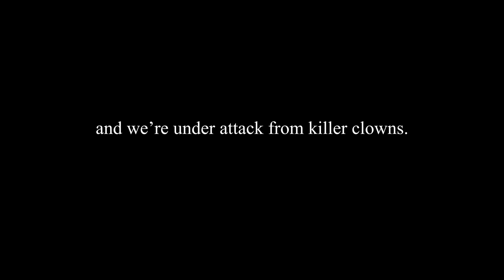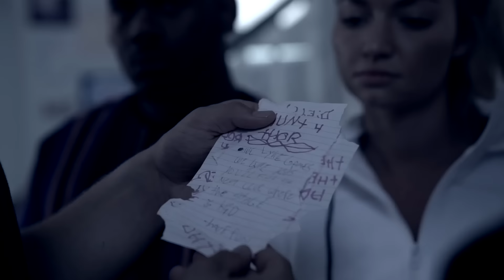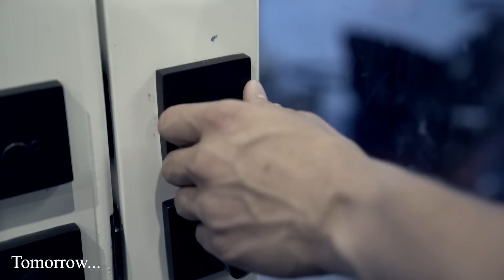THE KILLER CLOWNS CAME BACK & STOLE THOR!! (SECURITY FOOTAGE)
CYA TOMORROW!!

♬ MUSIC USED ♬

Intro:
Ikson - Skyline